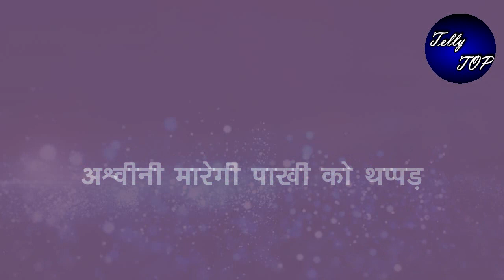GHKKPM || विराट को लगेगी गोली, “अश्वीनी मारेगी पाखी को थप्पड़”